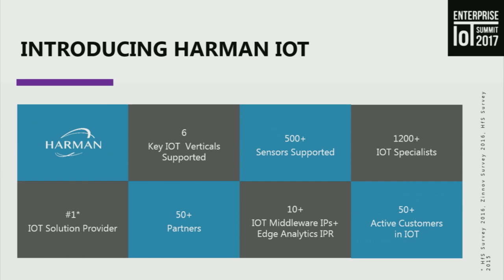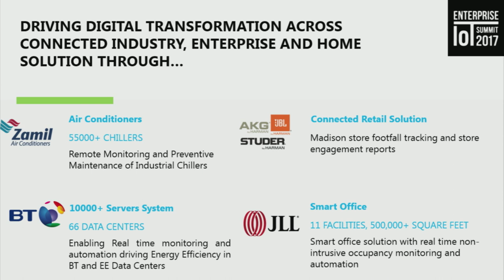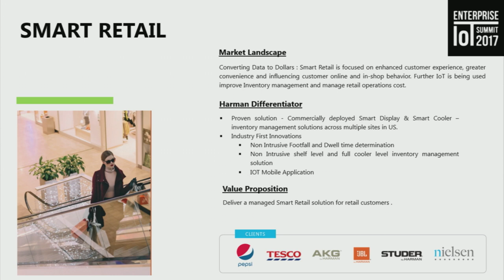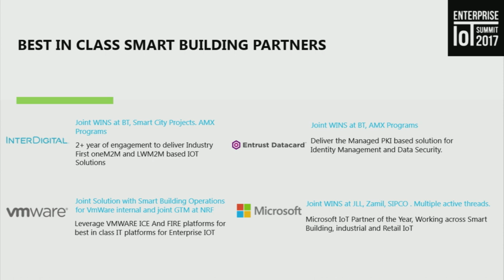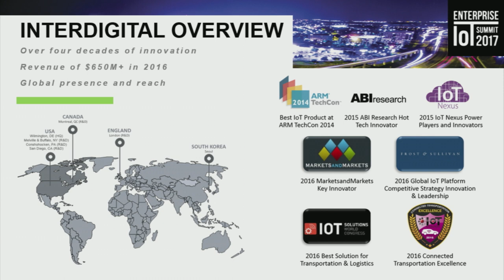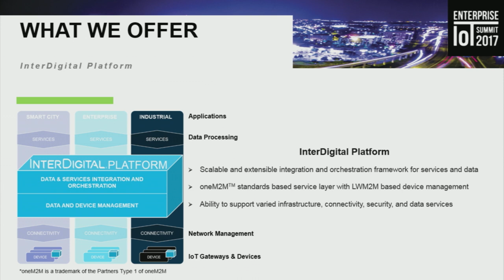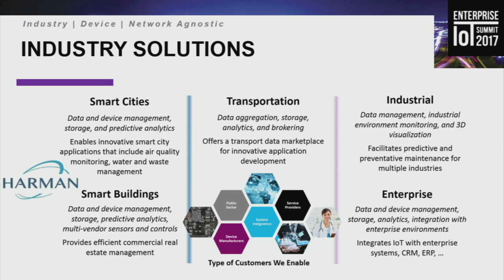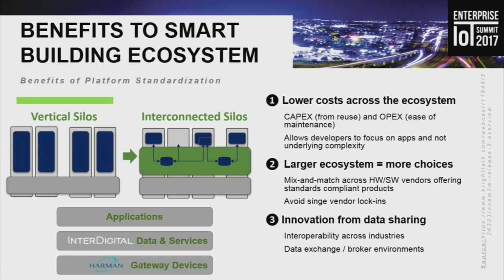Connected Buildings: Solutions for retail and small business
InterDigital Director Vanja Subotic and Nader, Nanjiani, marketing director for Harman, discuss strategies for implementing smart solutions in buildings.